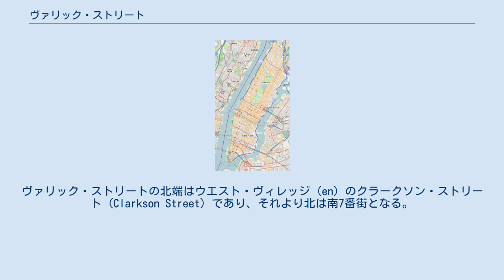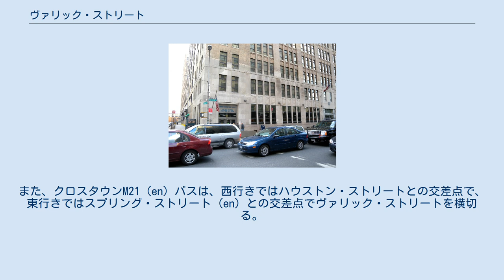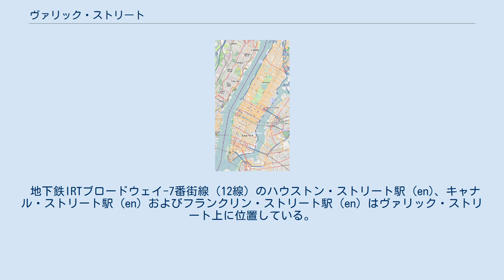ヴァリック・ストリート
ヴァリック・ストリート (Varick Street) はニューヨーク市マンハッタンを南北に走る通りである。
車線は南行きの一方通行である。
ヴァリック・ストリートの北端はウエスト・ヴィレッジ (en) のクラークソン・ストリート (Clarkson Street) であり、それより北は南7番街となる。
その南端はトライベッカのレオナード・ストリート (en) のすぐ南のウエスト・ブロードウェイ (en) と合流する地点である。
途中でハドソン・スクエアを通る。
途中で横切る主な東西方向の通りはハウストン・ストリートおよびキャナル・ストリートなどである。
 ヴァリック・ストリートの右二車線はブルーム・ストリートとの交差点からはホランド・トンネルに入る車専用の車線となる。
この地点はラッシュアワーには渋滞ポイントとなっている。
 ヴァリック・ストリートは初期のニューヨーク州議会議員かつ1789年から1801年までニューヨーク市長を務めたリチャード・ヴァリックから取られている。
彼はこの辺りの不動産を所有していた。
 ヴァリック・ストリートの道幅は1917年の7番街の延伸の期間に拡張された。
この拡張プロジェクトによってセント・ジョンズ教会 (en) などの多くの古い建物が解体された。
こうして、ミッドタウンとロウワー・マンハッタンを結ぶ新しい自動車道が開通することとなった。
このプロジェクトにより、IRTブロードウェイ-7番街線の建設につながった。
 ダウンタウンM20 (en) バス路線はヴァリック・ストリートの全区間にまたがっている。
また、クロスタウンM21 (en) バスは、西行きではハウストン・ストリートとの交差点で、東行きではスプリング・ストリート (en) との交差点でヴァリック・ストリートを横切る。
 地下鉄IRTブロードウェイ-7番街線（12線）のハウストン・ストリート駅 (en)、キャナル・ストリート駅 (en) およびフランクリン・ストリート駅 (en) はヴァリック・ストリート上に位置している。